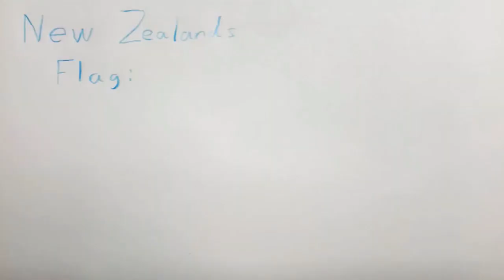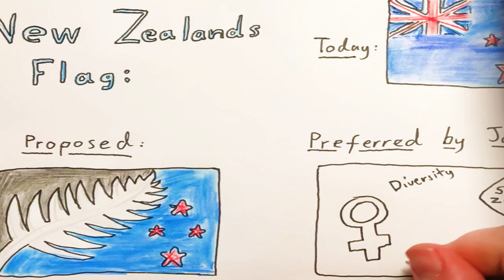2023 Jan 21 - New Zealand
News summary for a week in which Jacinda Ardern resigned